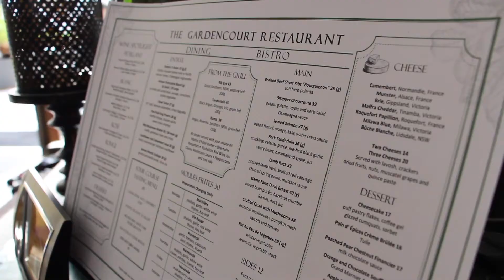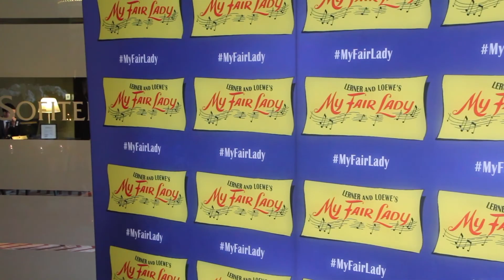Janette Lakiss interviews the cast of My Fair Lady at the Sofitel Sydney Wentworth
Janette Lakiss took to the Sofitel Sydney Wentworth to MC and interview the cast of My Fair Lady the musical.

Videographer and editing by: Inkwell co.